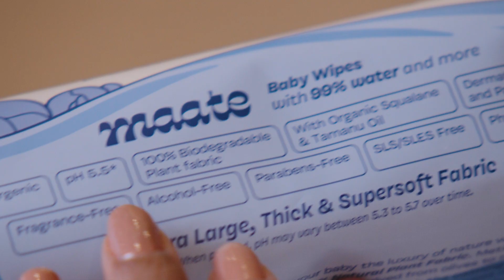Maate Baby Wipes with 99% Water - 100% Natural, Plant-Based Fabric | 100% Biodegradable